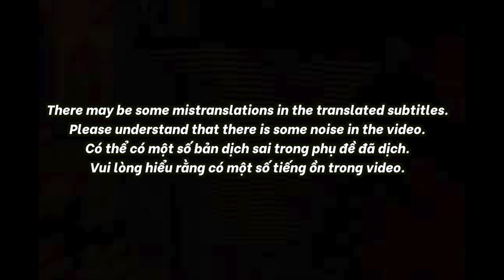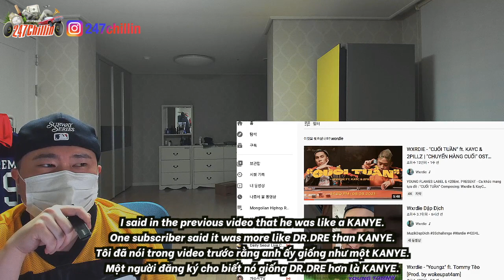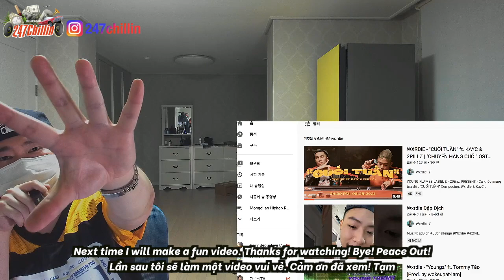🇻🇳🇰🇷🔥Korean Hiphop Junkie react to Muzik Dập Dịch | SS Challenge (Soobin, RPTMCK, WXRDIE) (VN/ENG)